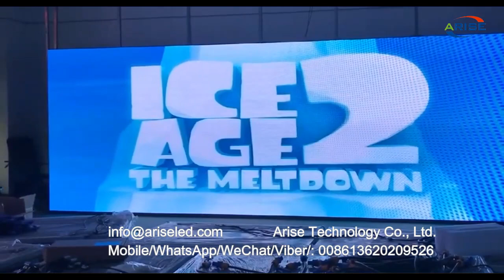audiovisual,productions ,audio,avhire ,audiohire ,productioncompany ,ariseled pantallasled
8K UHD COB Mini LED display series: P0.4 P0.6 P0.7 P0.9 P1.0 P1.2 P1.25 P1.5 P1.8

1.Outdoor Full Color LED Displays
1.1 Outdoor popular back service fixed installation

1.2 Outdoor front service fixed installation

1.3 Outdoor Rental
P2.976/ P3.84 /P3.91/ P4.8 /P4.81/ P5.95
1.4 Outdoor stadium perimeter

2.Indoor Full Color LED Displays
2.1 Indoor fixed installation
2.2 Indoor Rental
P1.953/P2.604/ P2.976/ P3.91/ P4.81
3.Indoor Flexible Full Color LED displays
4.Transparent Full Color LED displays

1.1. 户外常规固装
1.2. 户外快锁前后双维护固装
1.3. 户外租赁屏
P2.976/ P3.91/ P4.81/ P5.95
1.4. 户外球场围圈
2.1. 户内固装
2.2. 户内租赁
定制侧发光: P5.2x5.2/ P6.25x6.25/ P8.93x8.93/ P10.42x10.42/ P12.5x12.5/ P15.625x15.625P2.6 P2.9 P3.9 event rental Indoor led Display Pantalla Outdoor Indoor Small De Wall Led Panel Stage led Screen Factory Price High Quality Rental Stage Led Panel 1000x500mm Led Screen Display Video Wall